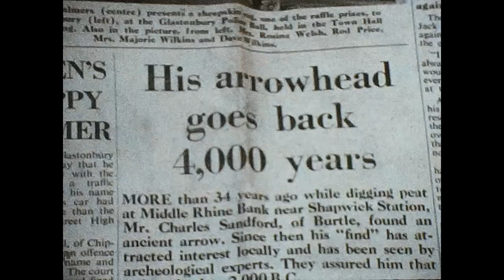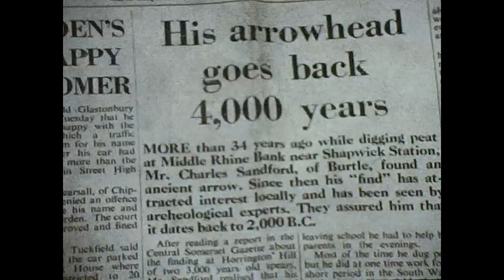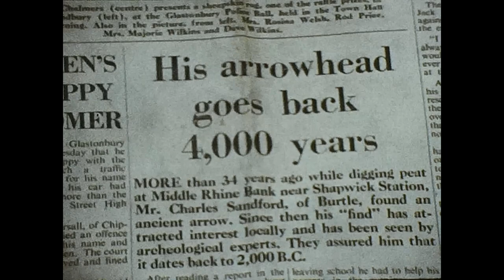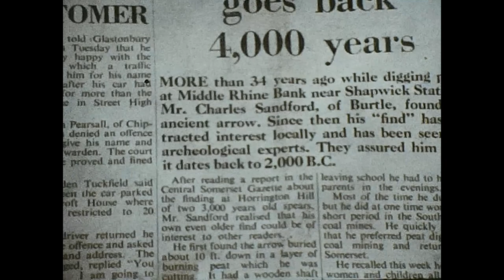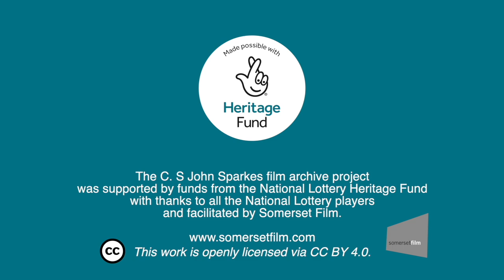Charles Sandford and ancient Arrow make the paper - Reel L3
Reel L3 part a.